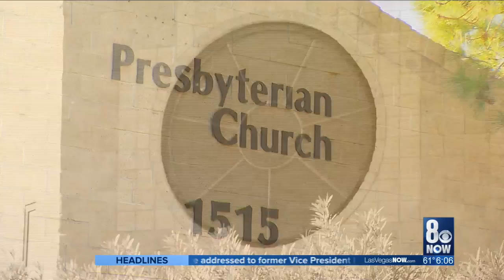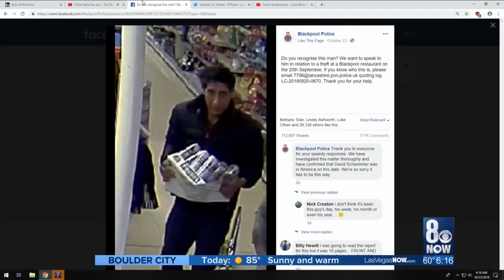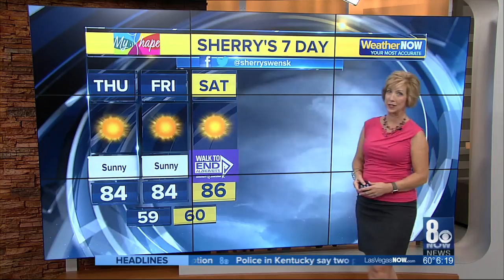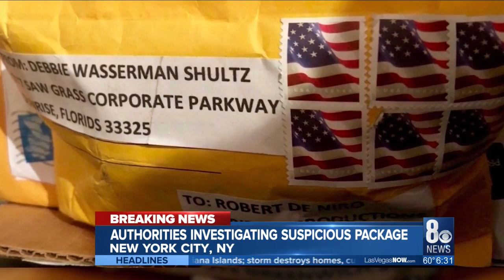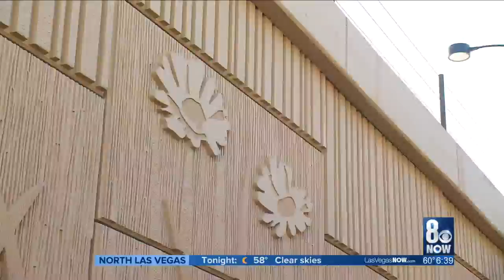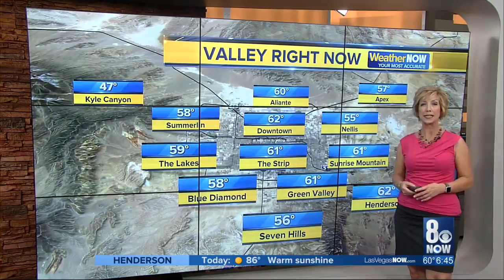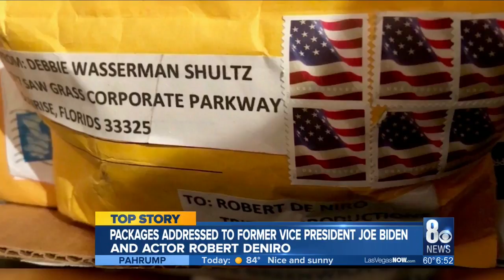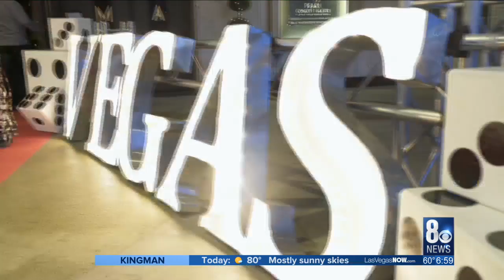8 News Now Good Day-6am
10/25 - 6am